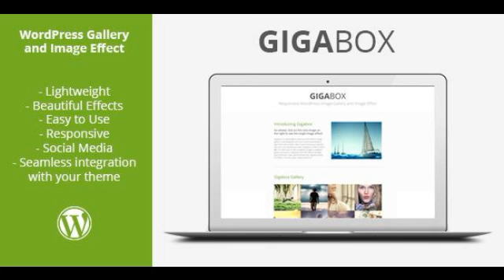Preview Gigabox - Responsive WP Gallery Image Effect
Live Demo Gigabox _#8211; Lightweight Responsive WordPress Image Gallery and Image Effect Gigabox is a lightweight responsive WordPress image gallery . It will integrate wi...

      , Software Version
         : WordPress 3.5

      , High Resolution
         : Yes

      , Files Included
         : JavaScript JS, CSS, PHP